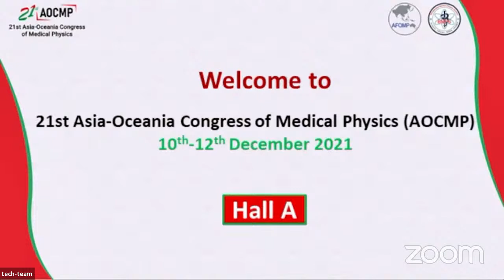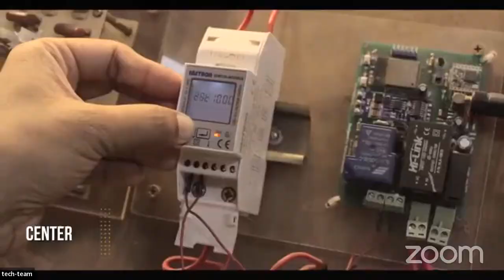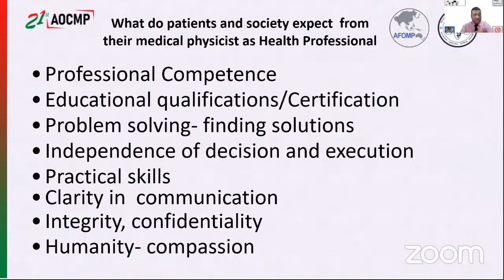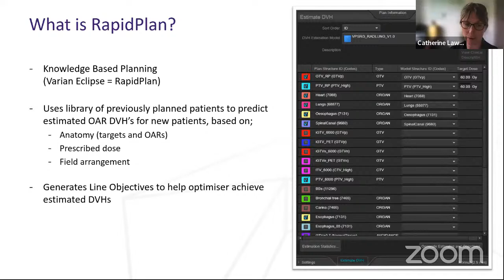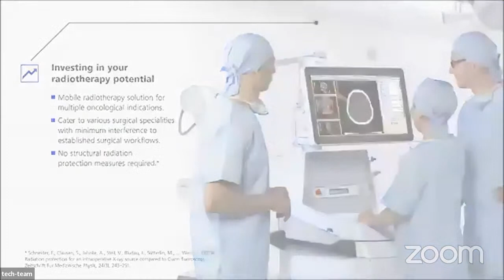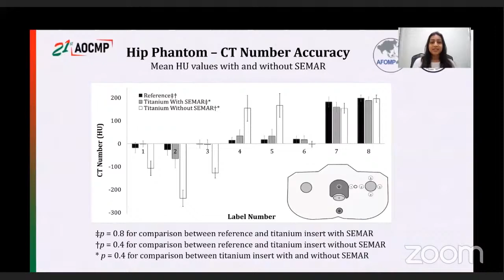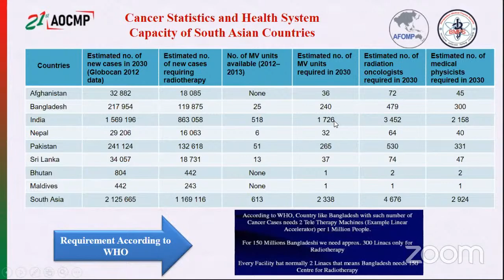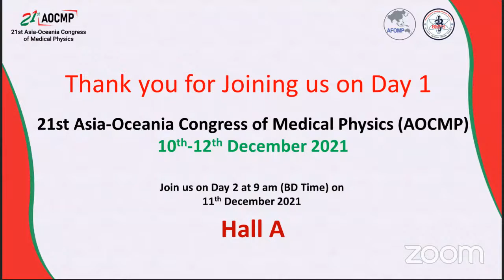AOCMP-2021, HALL-A, DAY-1